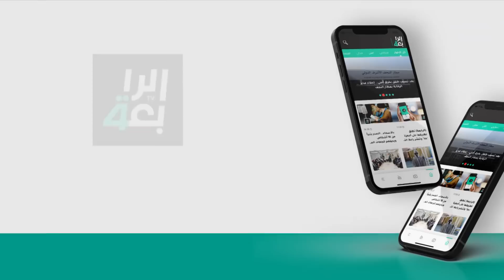العرداوي عن وزارات السنة: "أمهات الخبزة" والدليمي يرد: "البلاء كله يمكم"